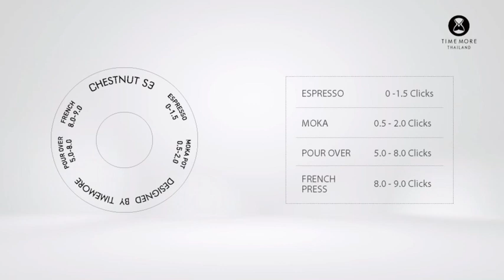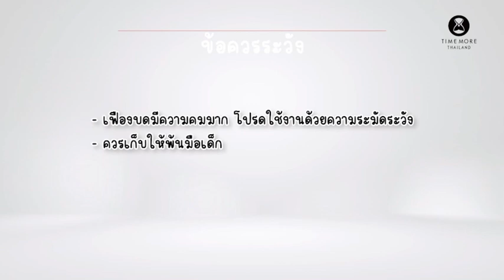TIMEMORE Thailand : วิธีใช้งานเครื่องบดเมล็ดกาแฟ Chestnut S3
นาทีที่ 0.00 _สำรวจเครื่องบดเมล็ดกาแฟ Chestnut S3
นาทีที่ 0.19_การปรับระดับความละเอียด
 นาทีที่ 0.30_เบอร์บดที่แนะนำสำหรับการสกัดกาแฟแบบต่างๆ
นาทีที่ 0.41_วิธีปรับเบอร์บดและการใช้งาน
นาทีที่ 1.11_ตัวอย่างผงกาแฟที่บดได้สำหรับการสกัดประเภทต่างๆ
นาทีที่ 1.35_คำแนะนำ
นาทีที่ 1.40_ข้อควรระวัง